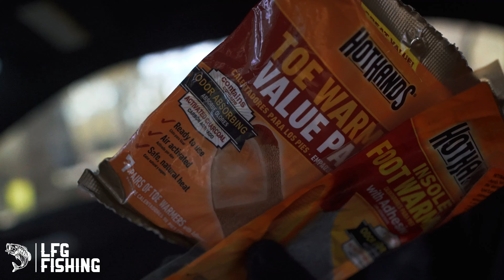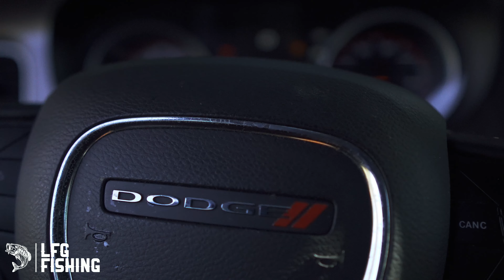LFG Fishing - BEST HONEY HOLE IN HOUSTON TX FOR BASS FISHING | TikTok # | 2021*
Fishing the marsh for the first time,LFG outdoors,LFG fishing,Lfgod,LFG outdoor vlog,Red drum fishing in the marsh,Trout fishing in texas,Trout fishing vlogs,How to catch big fish in texas,Good fishing spots near me,Best Bank Fishing Spots Near Galveston Tx | Good Fishing Spots Near Me!,fishing the ship channal for trouts,good fishing spots near me,saltwater fishing,speckled trout,galveston fishing,marsh fishing,redfish